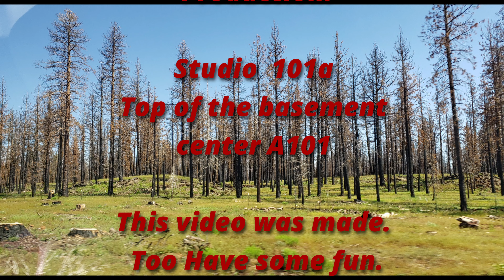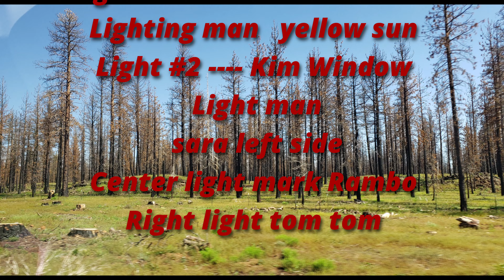Dregnet Movie review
LAPD Sergeant Joe Friday's nephew and namesake, whose anachronistic views reflect those of his late uncle, is involuntarily assigned a cocky, streetwise new partner, Pep Streebek. Their contrasting styles clash at first, with Friday disapproving of Streebek's attitude, hairstyle, and wardrobe. However, they start to bond while investigating a series of bizarre thefts. One of the stolen items is the entire print run of Bait, a pornographic magazine published by Jerry Caesar. Reverend Jonathan Whirley has been leading a moral crusade against Caesar's business.

The trail leads Friday and Streebek to a cult calling itself P.A.G.A.N., an acronym for "People Against Goodness and Normalcy." They focus on member Emil Muzz, who also works as Caesar's limousine driver. Under interrogation, Muzz reveals the time and place of a secret ceremony. Friday and Streebek sneak in, disguised as members, and witness a masked leader using several of the stolen items in a ritual leading up to a virgin sacrifice.

The leader throws the victim, Connie Swail (referred to as "the virgin Connie Swail"), into a pit of water with an anaconda. Friday and Streebek disrupt the ritual, saving Connie and subduing the snake, and report the incident to their boss Captain Bill Gannon. Kirkpatrick removes Friday and Streebek from the case.

Streebek gets a tip on the whereabouts of a load of chemicals stolen by P.A.G.A.N. that can be used to mass-produce a toxic gas. He and Friday lead a SWAT team to raid the location, which proves to be an ordinary milk factory; the chemicals and gas-making equipment are actually hidden next door. With no further leads to follow, Streebek tags along on a birthday dinner at the Brown Derby for Friday and his grandmother, and Connie soon joins them at Friday's invitation.

During dinner, Connie sees Whirley, Gannon and Kirkpatrick at another table. She identifies Whirley as the P.A.G.A.N. leader; she came face to face with him and removed his mask while fleeing the ritual. Friday attempts to arrest Whirley, but the corrupt Kirkpatrick, whose mayoral campaign is being secretly bankrolled by Whirley and Caesar, overrules him and relieves him of duty (all crimes of the P.A.G.A.N. cult had been part of Kirkpatrick's campaign, as an elevated crime rate would discredit the current mayor). Gannon takes Friday's badge and gun and orders Streebek to stay away from Whirley.

As Friday takes Connie home, Muzz captures them and takes them to the Griffith Observatory, where Whirley reveals to them his plan to kill Caesar at a reunion party for the models of Bait. He has his men take Connie to his private jet and prepares to kill Friday, but Streebek arrives just in time, having forced Muzz to reveal Friday's whereabouts at gunpoint. Streebek infiltrates Caesar's mansion and disrupts the P.A.G.A.N. plans to release the gas made from the stolen chemicals, just before Whirley sets fire to the stolen magazines to cover his escape. Gannon arrives with SWAT teams and Friday crashes the estate gates with an armored vehicle. Streebek personally arrests Muzz while Friday is thanked for stopping the gas attack by a grateful Caesar. Gannon reinstates Friday and returns his badge so he can pursue Whirley.

At the airport, Whirley meets Kirkpatrick and then abandons her and takes off with Connie as his hostage. The following morning, Friday catches up to him in a police jet and forces him to land. Whirley is convicted on multiple charges and received "43 consecutive 99-year sentences" in the Men's Correctional Institute in Chino. Kirkpatrick's fate is never given, though the exposure of her criminal activity means the end of her career. Friday continues his partnership with Streebek and begins dating Connie, who is no longer called "the virgin" by Friday.